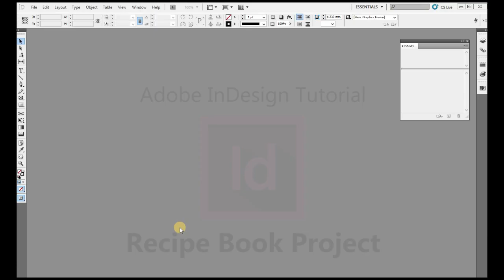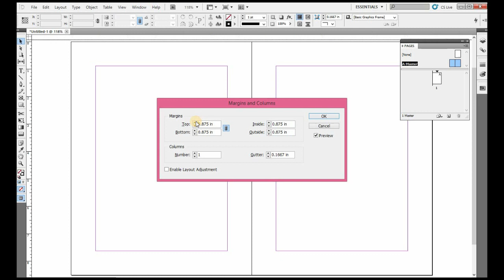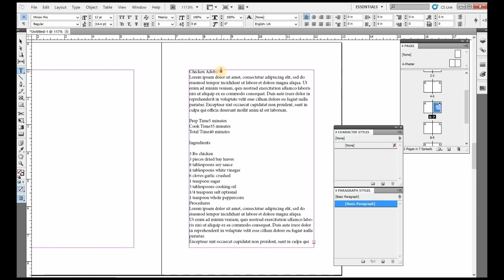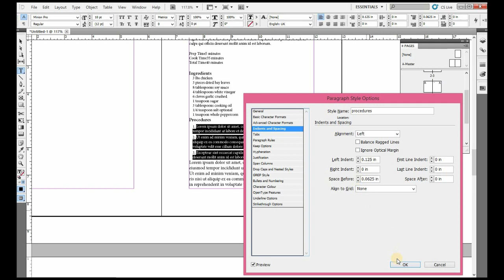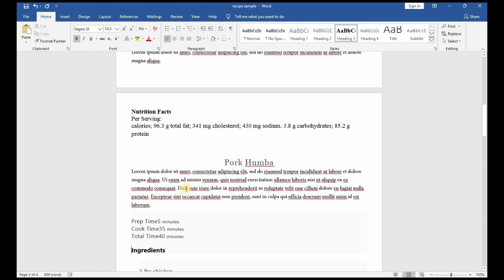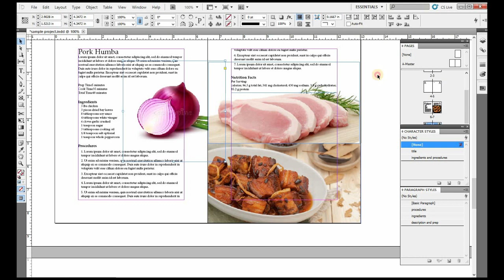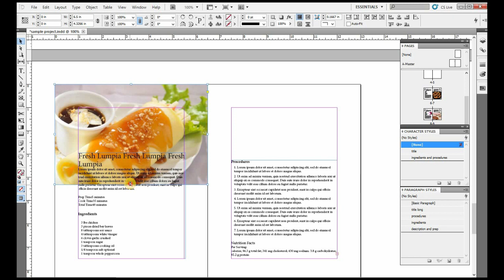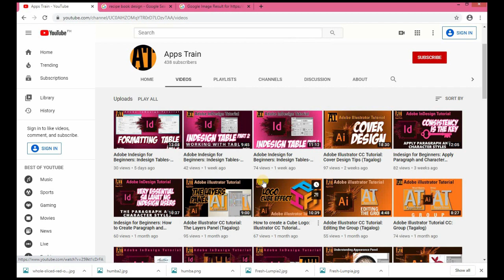Recipe Book Project: InDesign Tutorial (Tagalog)